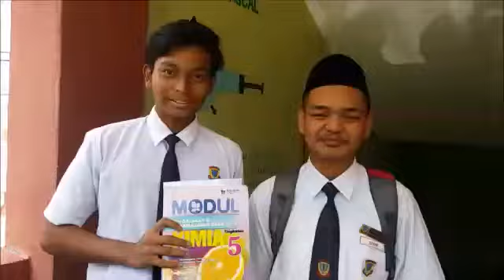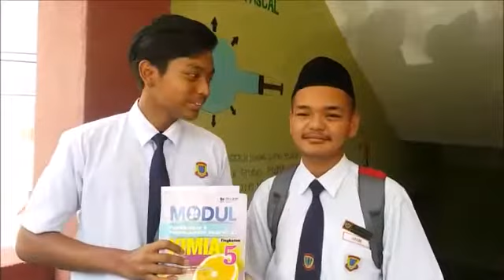HARI GURU SMK HILLCREST (PART 1)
Nothing to say..make sure like